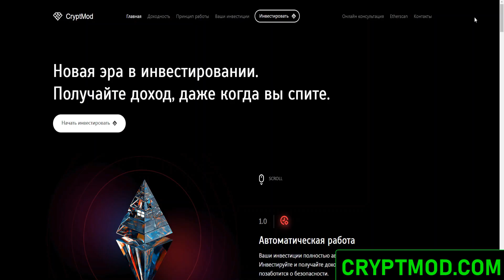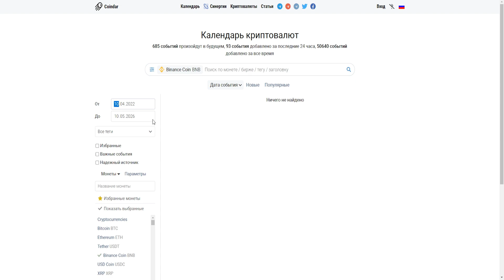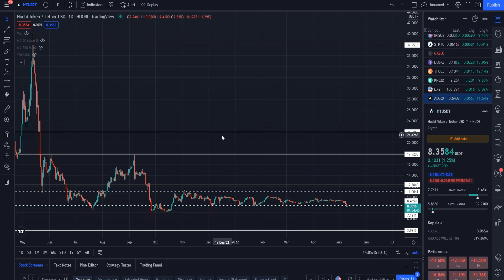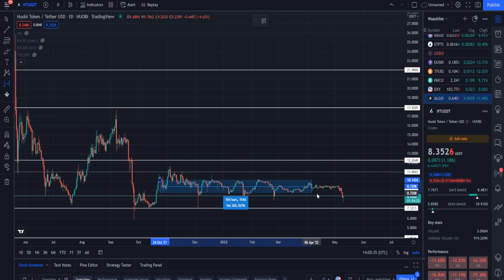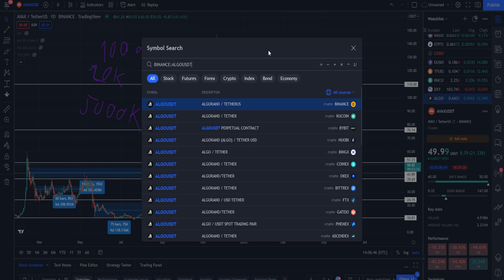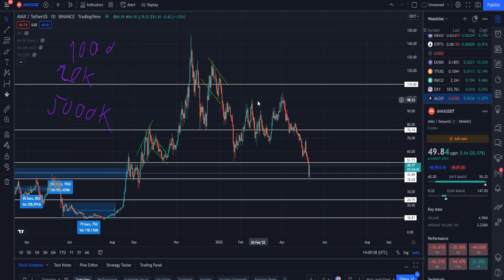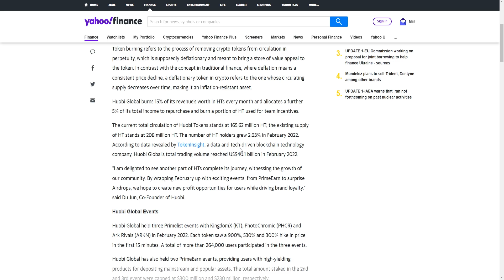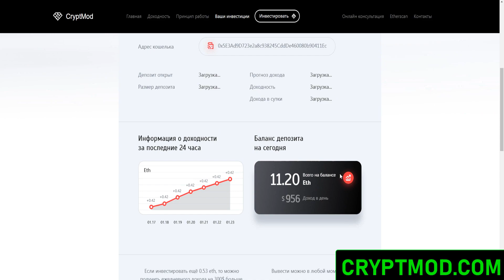ТОП КРИПТОВАЛЮТ, КОТОРЫЕ Я БЕРУ В ПЕРВУЮ ОЧЕРЕДЬ НА ЭТОМ ПАДЕНИИ! СРОЧНО КУПИ ИХ, ПОКА ОНИ НА ДНЕ!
В данном видеоролике обсудим топ криптовалют, которые я беру в первую очередь на этом падении:
1. Какие криптовалюты я беру в первую очередь на этом падении!?
2. Почему ты должен срочно купить их, пока они на дне!?
3. Почему именно данные криптовалюты стоит приобрести?
4. Мой прогноз и анализ.